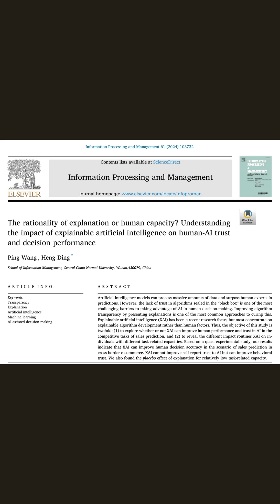The Rationality of Explanation or Human Capacity?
The rationality of explanation or human capacity? Understanding
The impact of explainable artificial intelligence on human-AI trust
and decision performance. Introduction.